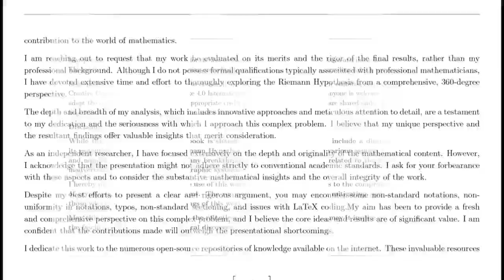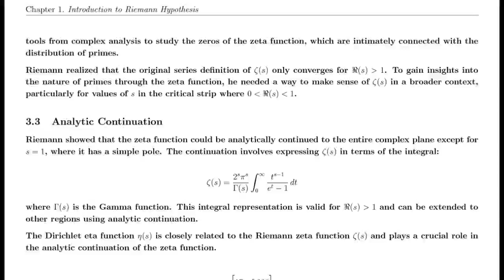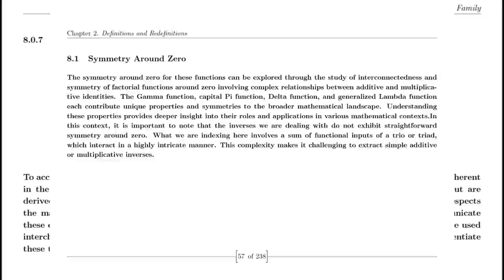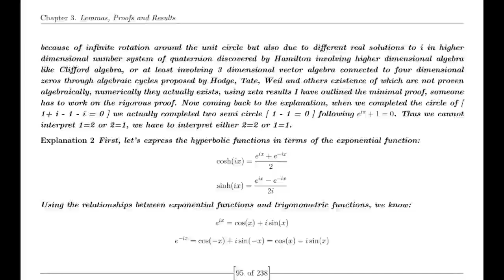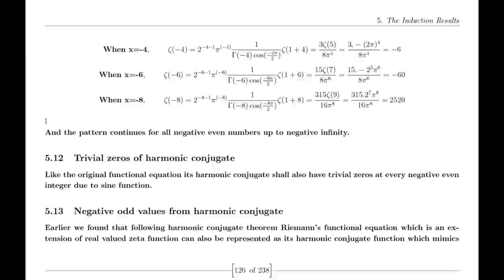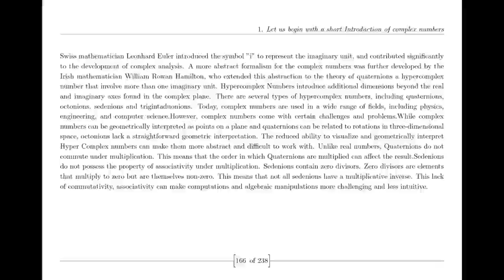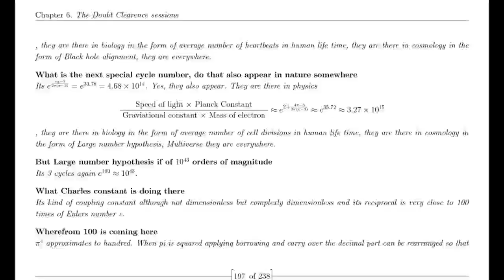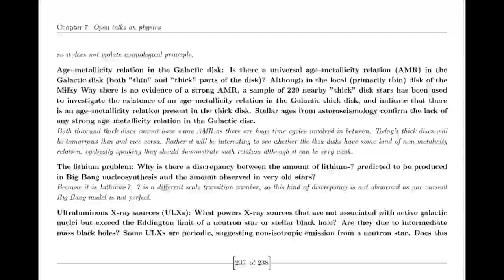Suraj proves Riemann Hypothesis